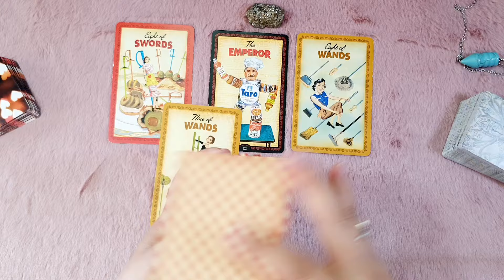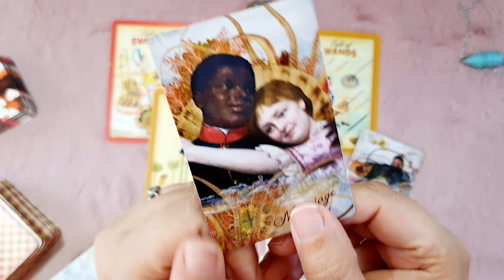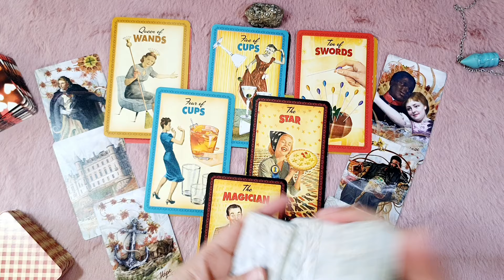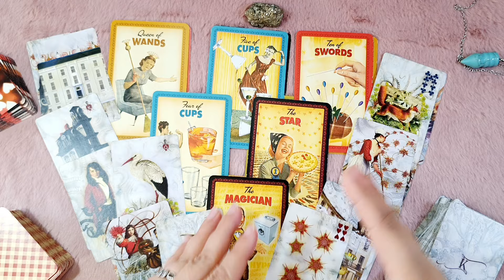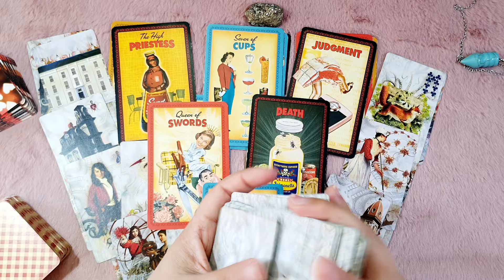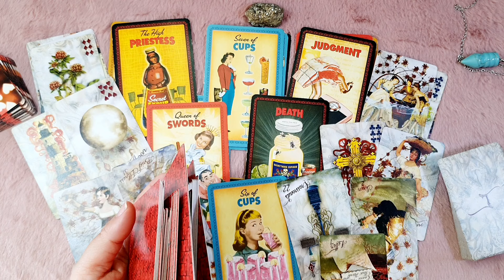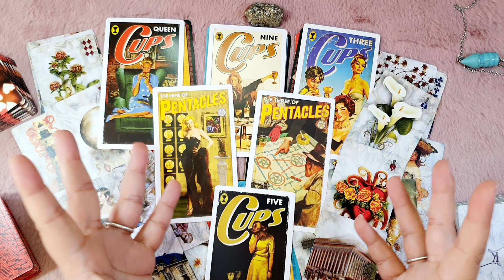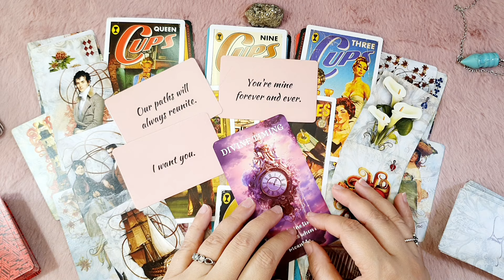CAPRICORNIO BONUS🌷ES MUY ALUCIANANTE TODO😱💘Horóscopo capricornio mayo 2024 🌷Tarot Guia Angelical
🌷capricornio mayo 2024 🌷HOROSCOPO MENSUAL Tarot Guia Angelical mathicita
🌷BONUS MAYO 2024🌷
TAURO BONUS🌷ESTAS EN PELIGRO DE CAER ENAMORADA💕
LIBRA BONUS🌷UN AMOR DESESPERADO TOCA TU PUERTA😍
GEMINIS BONUS🌷LO PAGARA QUIEN SE ENTROMETA😱
ACUARIO BONUS🌷A PUNTO DE LLEGAR A TU VIDA! SOREPRESA 🎁🎀
VIRGO BONUS🌷PREPARATE! EL AMOR MUEVE MONTAÑAS🎉😱
SAGITARIO BONUS🌷TU GRAN AMOR ESTA PROTEGIDO😍😱
PISCIS BONUS🌷IMPRESIOANANTE😱AMOR MAGICO! NI TE LO..
LEO BONUS🌷UN NUEVO AMOR TE SORPRENDE😲😎QUIEN ES??
CANCER BONUS🌷PRECIOSO Y NUEVO AMOR LLEGA A TU VIDA😍💘
ESCORPIO BONUS🌷UN NUEVO AMOR😍 UN ROMANCE💘Y TU EX😱
CAPRICORNIO BONUS🌷ES MUY ALUCIANANTE TODO😱💘
ARIES BONUS🌷AMOR VERDADERO💕NO PUEDE MAS DE AMOR POR TI😱💘
En este vídeo de capricornio tarot mensual revisamos todo lo que pasará en el horóscopo capricornio mayo en temas de capricornio amor , dinero, trabajo, salud, estudios, todo lo que se necesita saber como horoscopo capricornio hoy.
Tema del vídeo: capricornio horoscopo mayo 2024 y horoscopo capricornio mayo 2024 amor - capricornio tarot atemporal amor